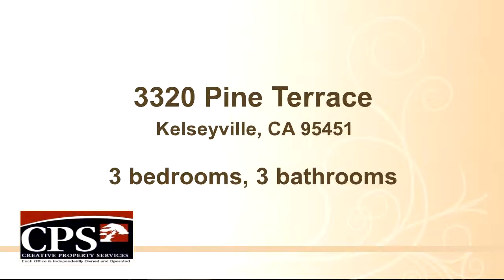Property for sale - 3320 Pine Terrace, Kelseyville, CA 95451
Whether you have been searching for a place to retire or a vacation home to relax in, you won't need to search any longer once you see this home.  Walk into an open airy living room and out on to your newly refinished deck and take in the views.  This home provides the indoor/ outdoor living Lake County is known for with a covered deck perfect for enjoying your morning coffee or entertaining guests.  The property has outdoor lighting installed which provides you with an out of this world ambiance around the home and on the deck.  Downstairs is a large bedroom and en suite perfect for overnight guests.  The home boasts a new roof, new gutters, new exterior paint, new windows and doors, central vacuum, and much more.  The home is situated on a merged double lot with apricot, fig, and citrus trees and comes fully furnished including everything down to the cutlery!  The owners also own the lot next door which can be purchased separately as well to insure no one will be next to you down the road.  Come see all this home has to offer.  This might just be the last home you ever need to buy.

Bedrooms: 3
Bathrooms: 3 bathrooms
Square Feet: 2041
Price: $329,000

MLS ID: LC15224256

10/31/2015 12:13:07 am

Last modified: